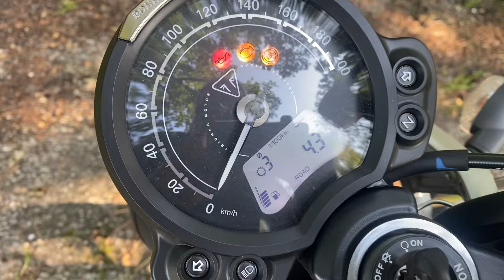Triumph Speed Twin 900 Eindrücke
Mächtig Durchzug! Nach ein paar Hundert Kilometern bin ich schwer angetan von diesem klassisch unscheinbarem Motorrad.